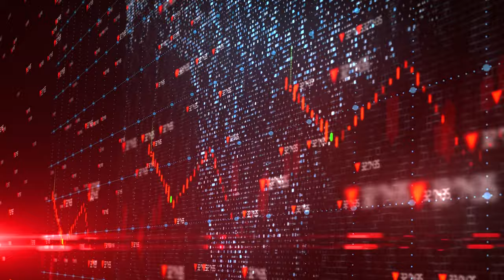2024 is Shaping up to be the Year of the Recession What you Need to Do NOW